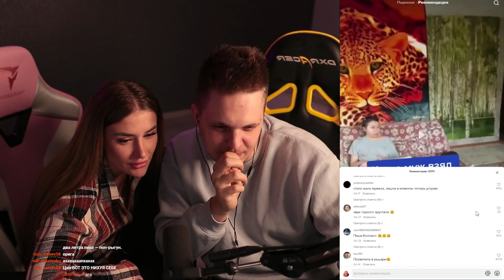САМЫЙ ГОРЯЧИЙ TIK TOK! Полина в Шоке от ЕЁ ... - Мацонский Реакция